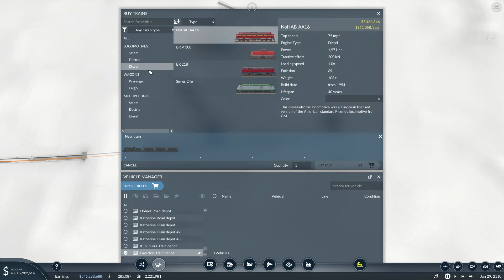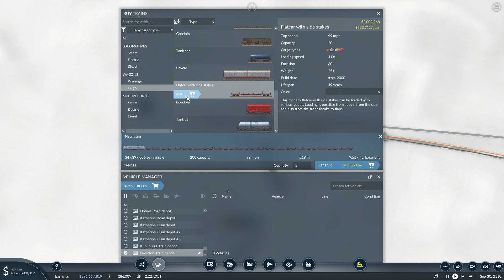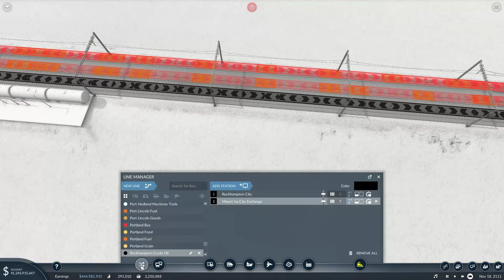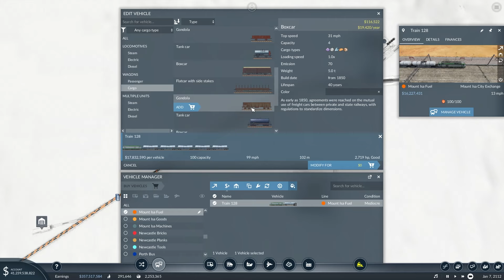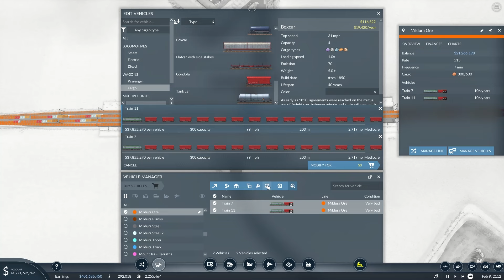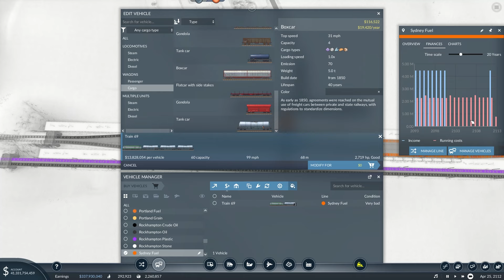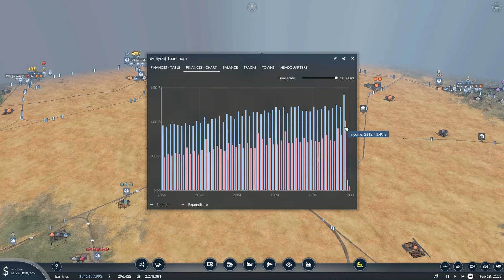Buying NEW TRUCKS - Transport Fever 2 Australia #29